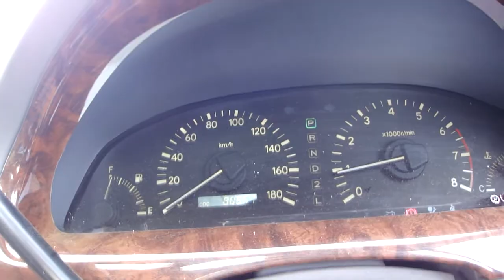Ｈ１１ TOYOTA GAIA 内外装